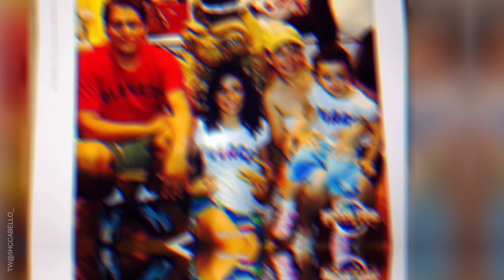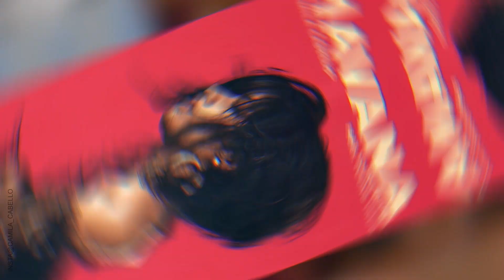Camila Cabello - jej życie i sława przed i po Fifth Harmony!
Camila Cabello - jej życie i sława przed i po Fifth Harmony! Urodzona na Kubie finalistka X Factor 2012, niedługo skończy 22 lata, a już zdobyła międzynarodową sławę. Zobaczcie jak jej rodzina dostała się do Ameryki, jak artystka zrobiłą solowa karierę i kim jest Matthew Husseyem, miłość jej życia.